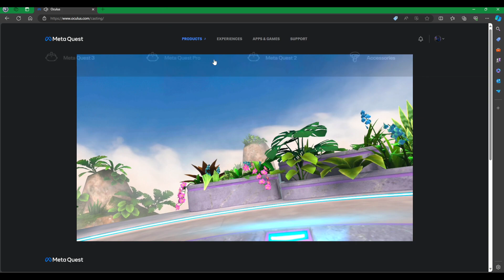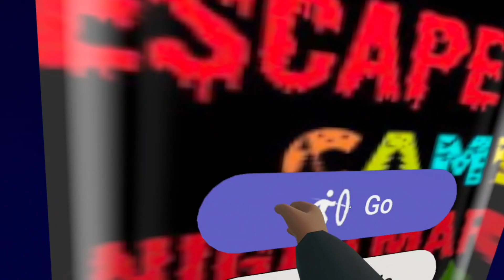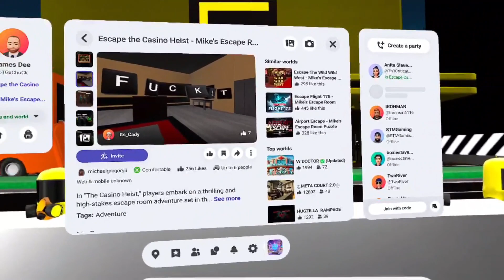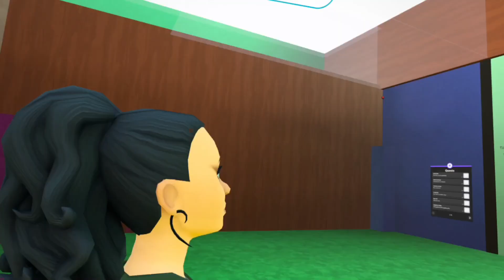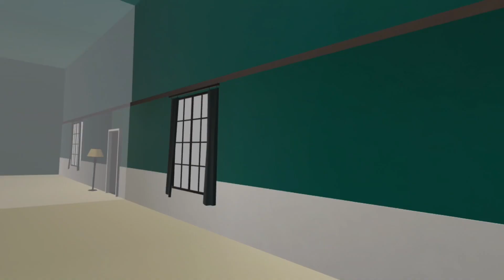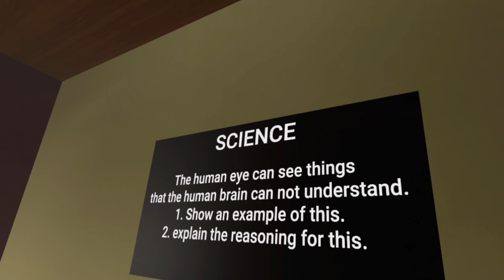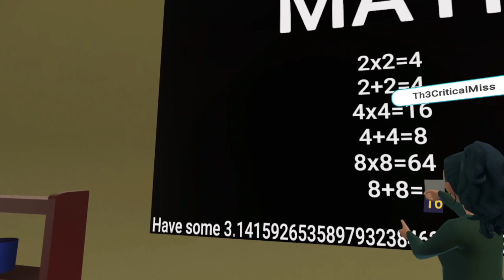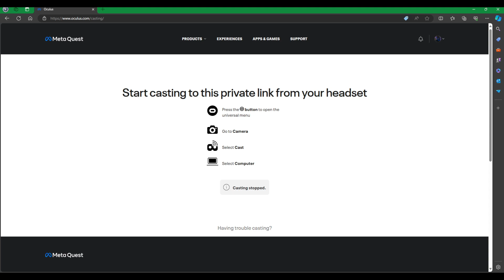Gaming with Chuck